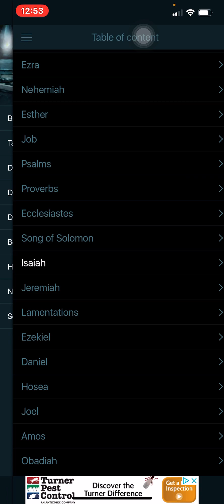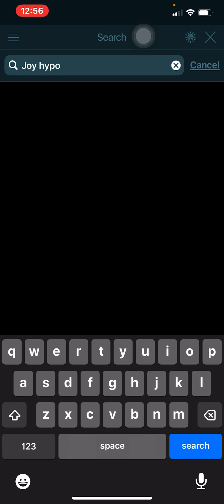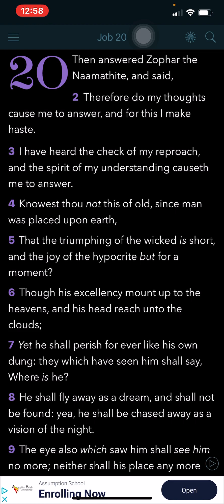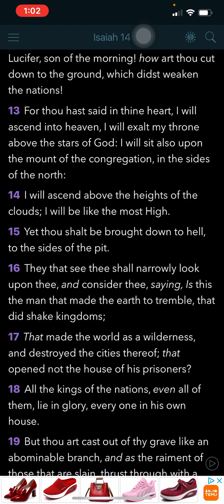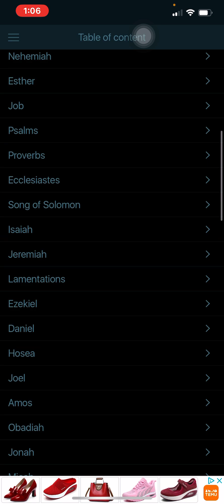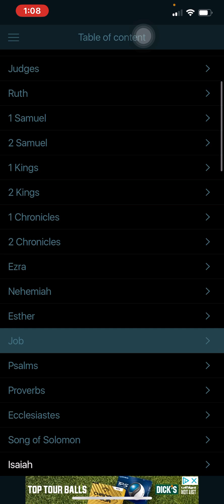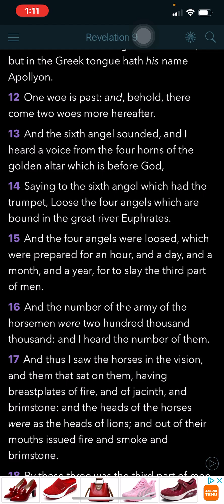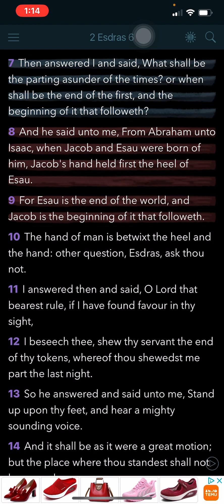Esau joy is at the sunset, but destruction will be his downfall 😎